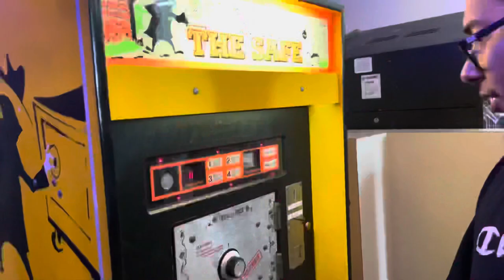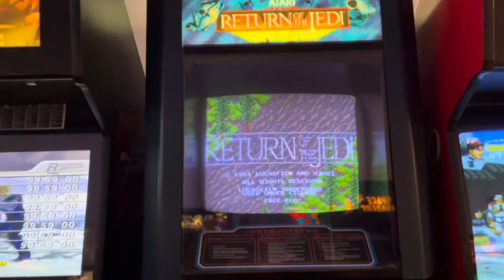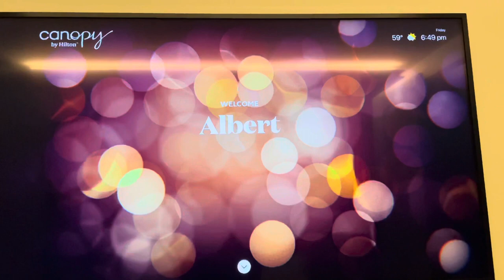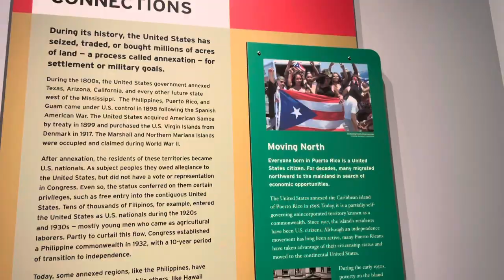VLOG: Weekend in New Jersey | Visiting Ellis Island⛴, Statue of Liberty🗽, The Game Vault 🕹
We spent the weekend in New Jersey for our anniversary 🤍 thank you for coming along with us!